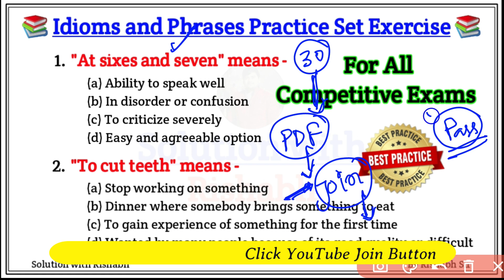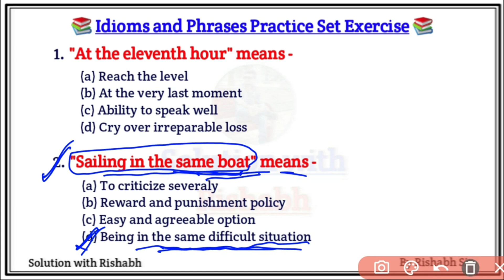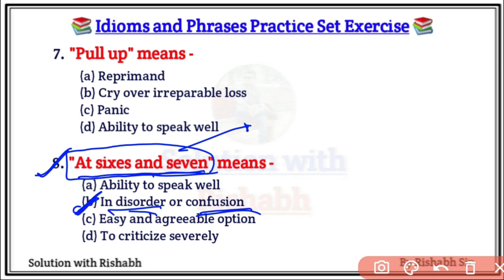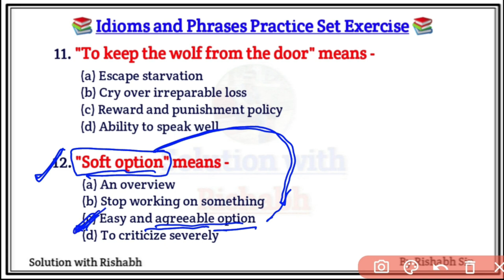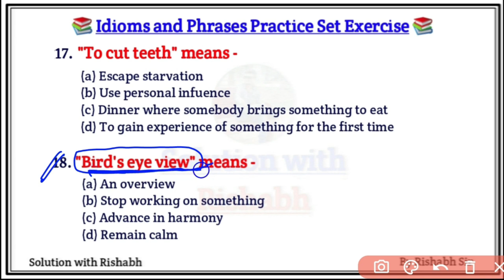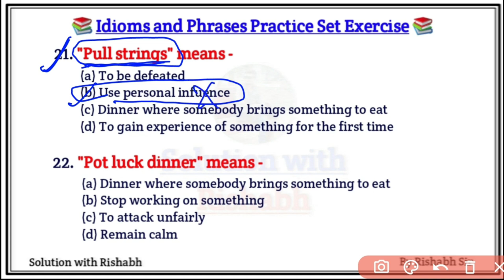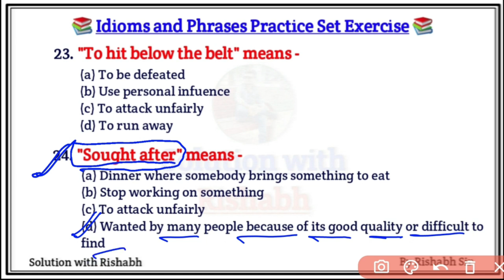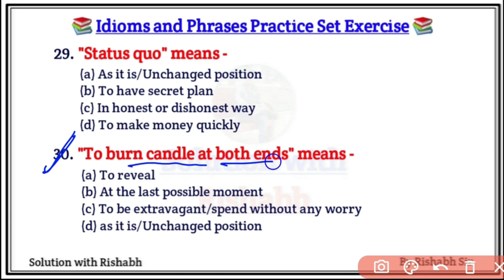Idioms and phrases practice set | Idioms and phrases exercise | Idioms and phrases quiz for all exam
1. Most Important Idioms and Phrases
2. Important Idioms and Phrases
3.  Idioms and Phrases for all competitive exams
4. idioms and phrases for SSC chsl 2023
5. Important Idioms and Phrases for Airforce
6. important Idioms and Phrases for SSC
7. Important  Idioms and Phrases for all gov. exam
8. Most Important Idioms and Phrases substitution for all competitive exams
9. Idioms and phrases practice set
10. Idioms and phrases exercise
11. Idioms and phrases quiz for all exams
12. Idioms and phrases practice set for all competitive
13. Most Important Idioms and Phrases for All Competitive Exams
solutionwithrishabh

🇮🇳 Jai hind 🇮🇳